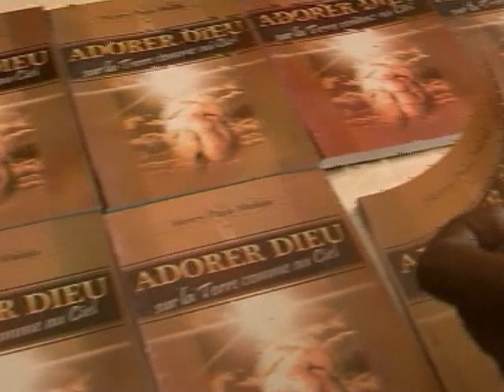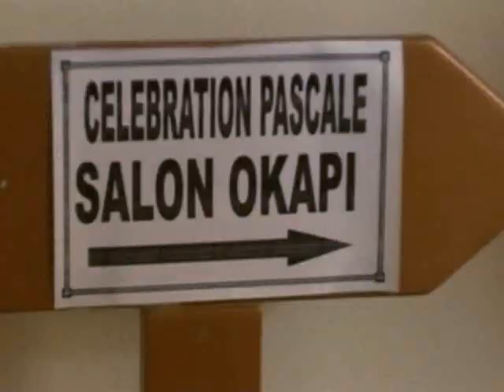Echos d'adoration - Tu peux faire grâce